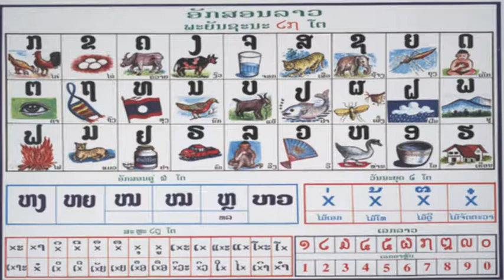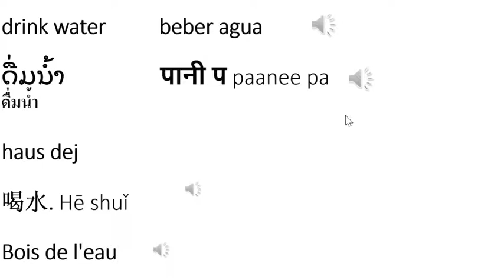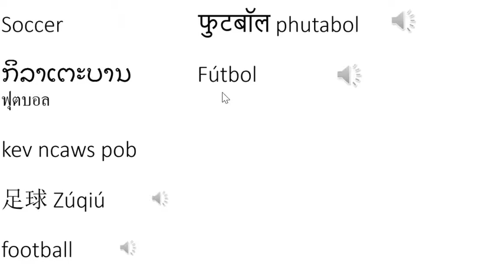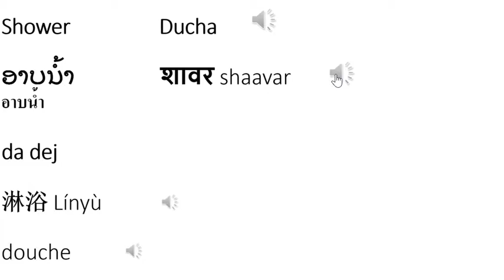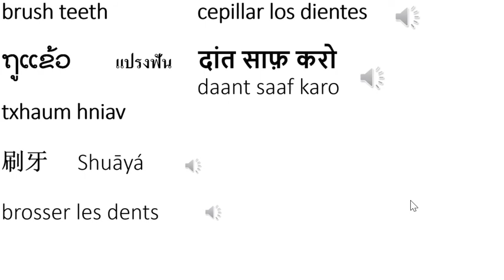Lesson 14. Learn Lao Language. ອາຈານ ທ້າວລຽງ ໂອວັນນາ.